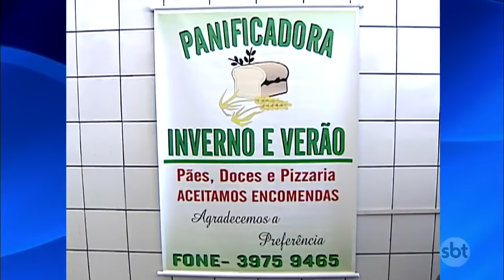Câmera Escondida (27/11/16) - Sanduíche Caprichado